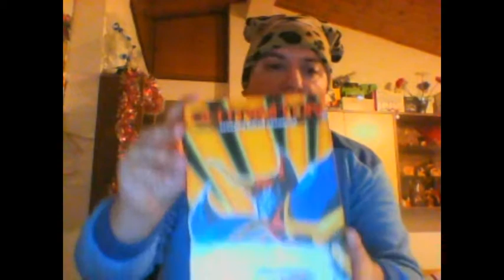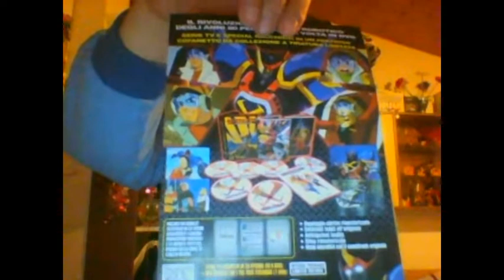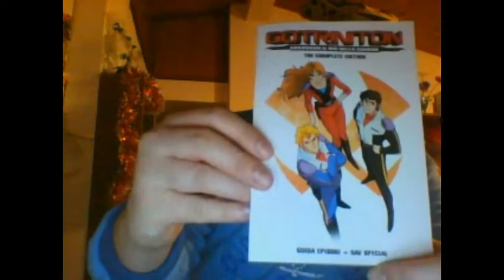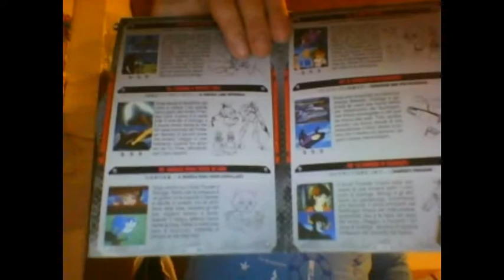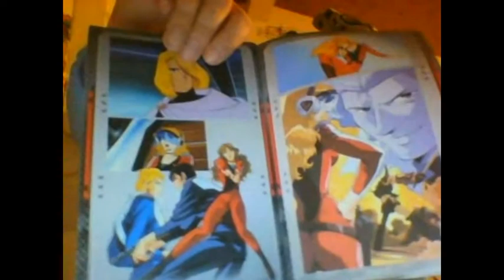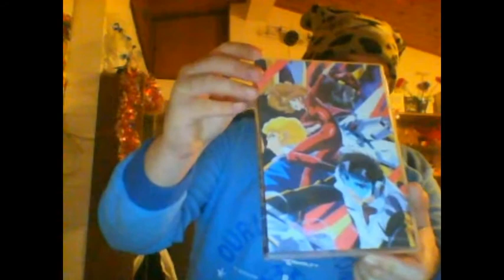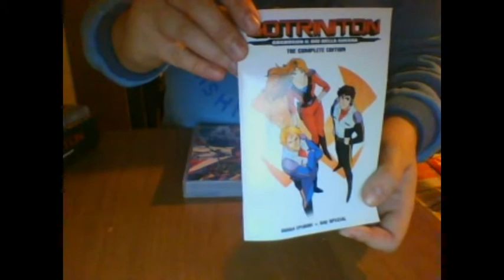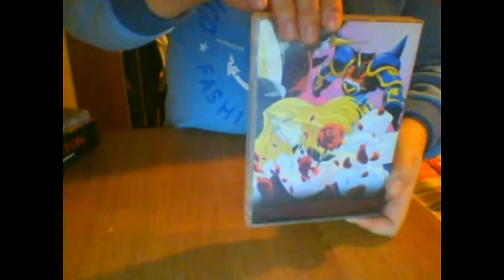Unboxing Box DVD Gotriniton: Sengoku Maijin Goshogun by Tigerx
Il Vostro Tigerx vi presenta un accurato e dettagliato unboxing dell'anime robotico uscito negli anni 80 Gotriniton Sengoku Maijin Goshogun, uscito in DVD il 22 Dicembre 2015 in un fantastico box da collezione.
BUONA VISIONE!